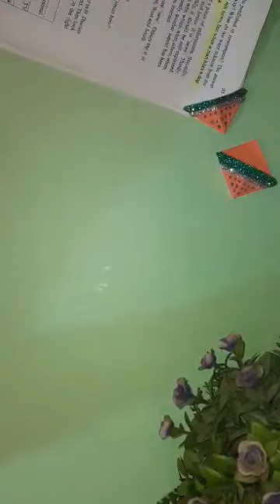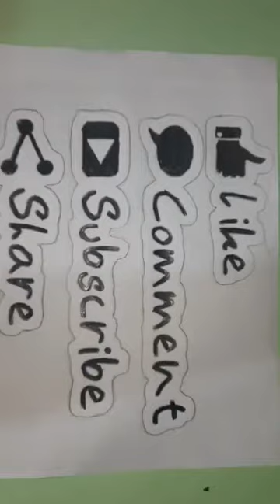Watermelon bookmark. peper craft. Mahjabin crafts & diy...